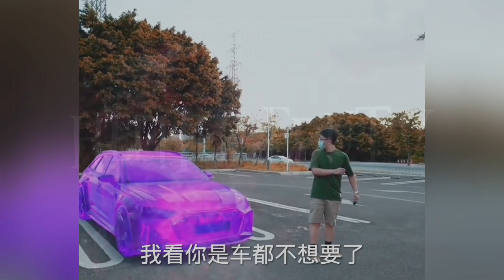VFX magic video | Coronavirus #6 | Future Technology | Editing | Visual Effects!!